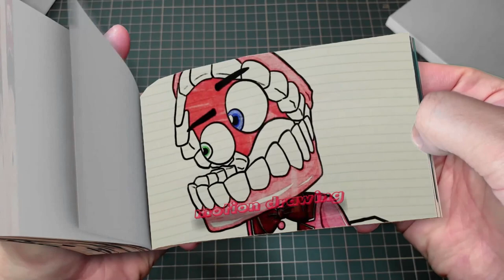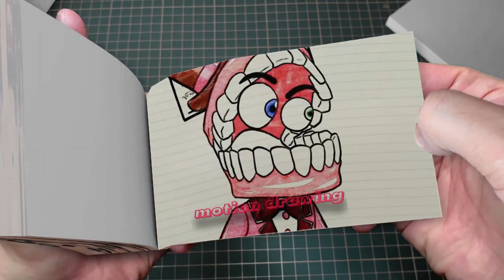92 21 Who will JAX Marry- - The Amazing Digital Circus x Poppy Playtime Chapter 3 Flipbook